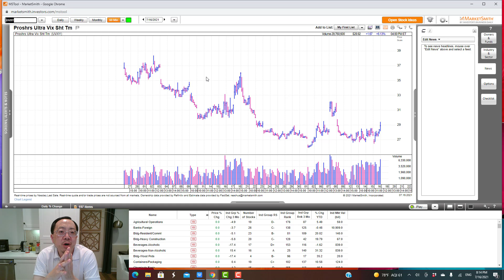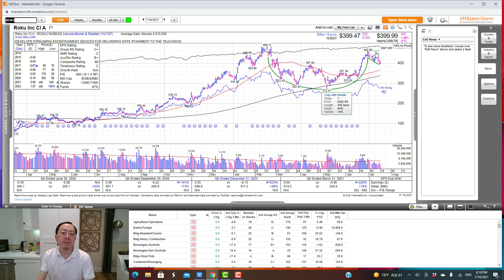下週股市和個股預測以及經驗體會分享！